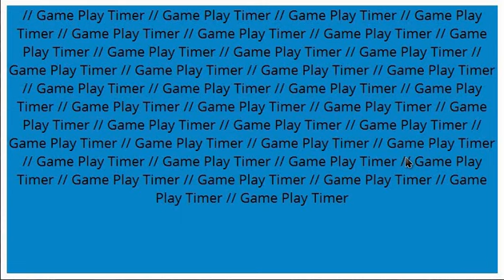Bumblebee Music Mix Part 1 of 14 Levels 1-1 - 2-6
A browser puzzle mini-game from Hasbro's website.